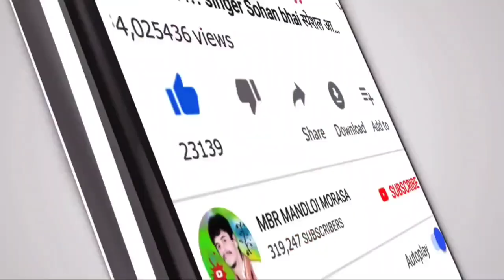आवो कोहेती आव हवेली फलिये‼️Aavo koheti aao haweli faliye‼️ Kallu bandodiya2‼️Khatarnak HD video 2021